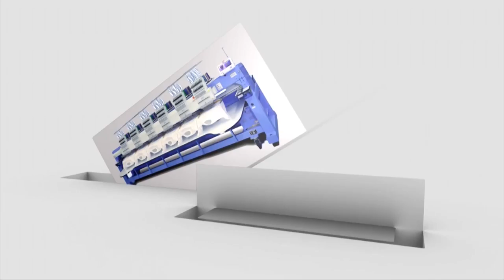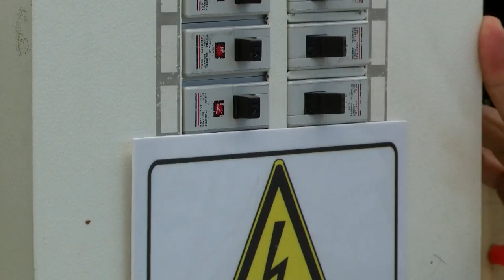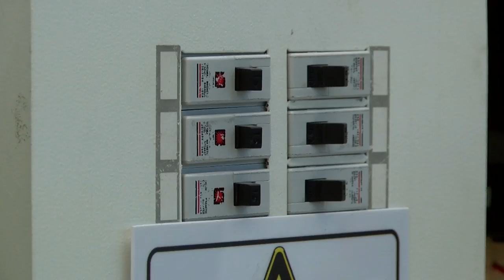Como Manipular con Seguridad la Caja de Fusibles - Hogar Tv por Juan Gonzalo Angel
La utilización de este término puede variar en distintas regiones para referirse a interruptores automáticos accionados por sobrecargas de un circuito o para interruptores automáticos accionados por pérdidas de energía fuera del circuito. Para este último caso véase Interruptor diferencial.

Un disyuntor, interruptor automático (España), automático (Chile), breaker o pastilla (México) o taco (Colombia), es un aparato capaz de interrumpir o abrir un circuito eléctrico cuando la intensidad de la corriente eléctrica que por él circula excede de un determinado valor, o en el que se ha producido un cortocircuito, con el objetivo de evitar daños a los equipos eléctricos. A diferencia de los fusibles, que deben ser reemplazados tras un único uso, el disyuntor puede ser rearmado una vez localizado y reparado el problema que haya causado su disparo o desactivación automática.

Los disyuntores se fabrican de diferentes tamaños y características, lo cual hace que sean ámpliamente utilizados en viviendas, industrias y comercios.

Fuente.